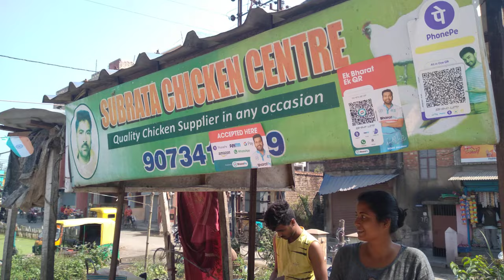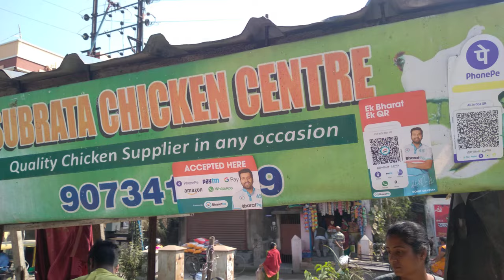Elder Sister Beautiful To See Cutting Chicken Bansdroni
let's you all wish will coming enjoy 😉 😊 vedios